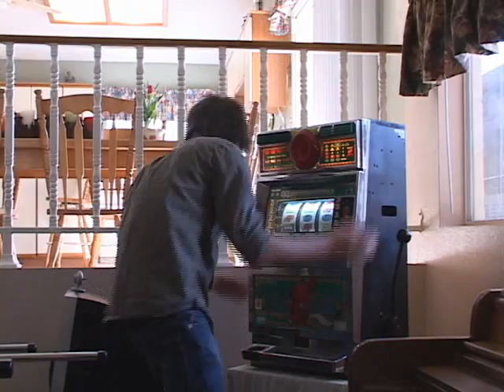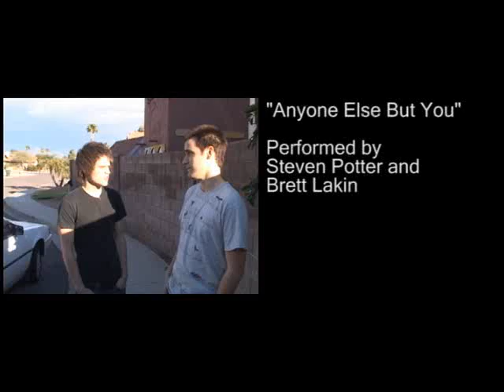Schizo 2 Part 3/3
the final part of the sequel to the awsome movie "Schizo"